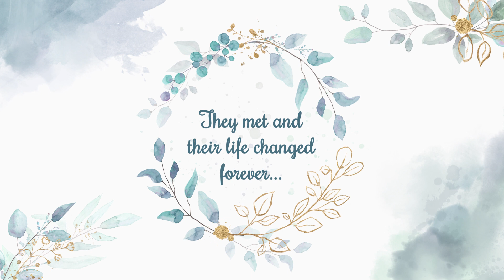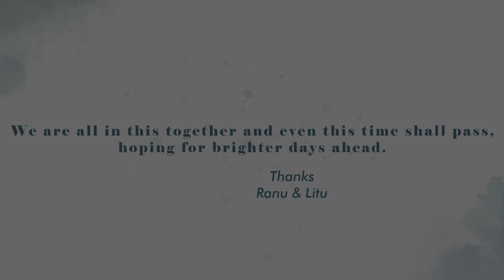Swastika & Dibya Wedding Invitation | Gemini photography | Balasore | Indian wedding 2022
Instagram.com/gemini_studio_7051

Best Snap Of Wedding 2020 | No.1 Wedding Photography in Odisha
We serve all over Odisha.

GEMINI DIGITAL STUDIO
Motiganj, Balasore-756003 (Odisha)

MIRARCLE BEAUTY PARLOUR
Damodarpur, Balasore-756001 (ODISHA)

Edited and Photography by: GEMINI DIGITAL STUDIO
Motiganj, Balasore-756003

ABOUT US :
We are the photo studio in Odisha with Best Indian Photographers. We are sincere at the work & do it with art of photography. Our studio memory with Photographers can transform your photos into the most beautiful state of art. We at our studio have excellent Indian Wedding Photographers, who will transform your wedding memories into the most creative from of images.
Gemini Photography Studio, was established at Balasore ,Odisha, in the year of 1966. Very soon the studio brought revolution in the professional Photography and Wedding Cinematography through art of photograph and up-to-date technology( used by our photographers). And our hard work and sincerity to the services established us as best wedding photographer in Odisha and surrounding provinces. We cover wedding, private / Govt parties, corporate events etc. using high tech equipments. Our photographers those who specially trained in social photographic services to keep your loving memories live for ever. That is why our photo studio is known as the best Indian Wedding Digital Studio. The photographic and video-graphic services and packages provided by us are deliberately designed to make them as convenient and beneficial for our clients. We, at Gemini Digital Studio, pay personal attention to every client and try to understand their requirement and desire, we provide our graphic solutions accordingly so as that it suit properly to the given layout and further its end use. Our personalized solutions and superior quality of photography and films have prompted numerous global clienteles to solicit our services for commercial events or personal celebrations or gatherings. We make optimal utilization of our high tech equipments. Gemini Digital Studio makes all special as well as important events more magnificent meaningful and unforgettable. Our photographs and videos speak for themselves and do not require any further appraisal for their excellent resolution ( such as 4K cameras, full frame cameras and video transfer unit to generate explicit and awe-inspiring results). We provide wedding videography services, portfolios, digital videography services, corporate event photography, corporate event videography services, interior and exterior photography and product photography services. Apart from this we have separate team of the best Wedding Cinematographers and Candid Photographers. So, when you need quality service, don’t forget our professional wedding photographers( Gemini Digital Studio).

We memories your wedding day in a candid and creative way so that you will remember these memories for the lifetime. Our team uses most advanced photography equipment while capturing the soul of the moments which will fill your heart with joy, forever.